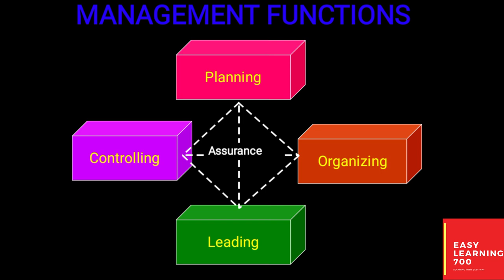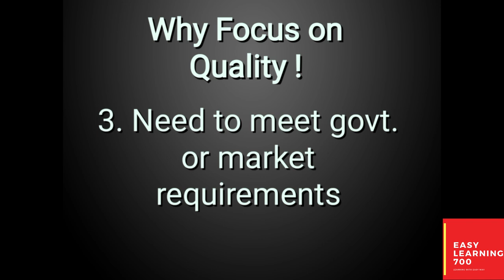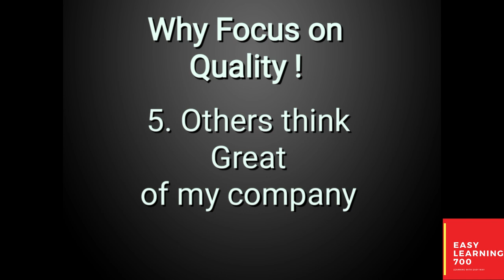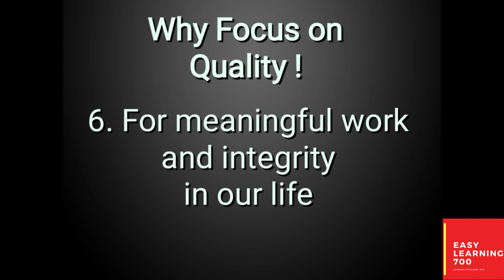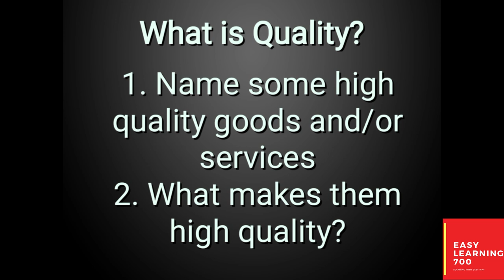MGT510 Short Lecture 1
This is MGT510 Short Lecture 1. This lecture contains MGT510 Lecture 1 main points